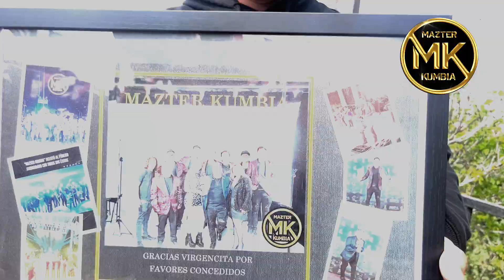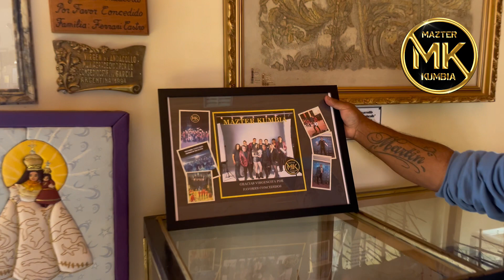Mazter Kumbia agradecimiento Chinita de Andacollo 2023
Video realizado por parte de nuestra agrupación en agradecimiento a nuestra señora del Rosario de Andacollo por favores concedidos musicalmente.

Mazter Kumbia 2023